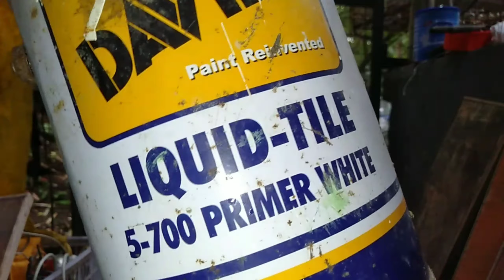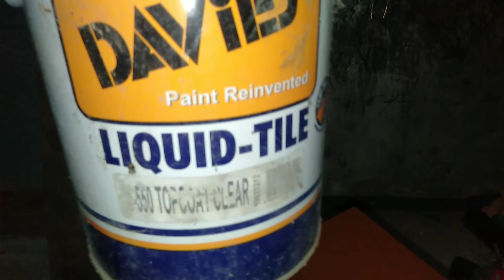DIY HANGING SHELVE (housedrtutorial)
Mag DIY tyo ngaun ng shelves bracket kun pano buuin mula s kahoy pintura at pagkabit nito salamat po Godbless

          =HousedrTutorial=